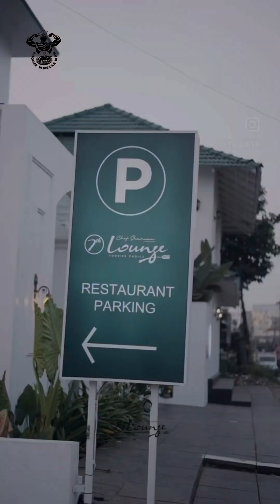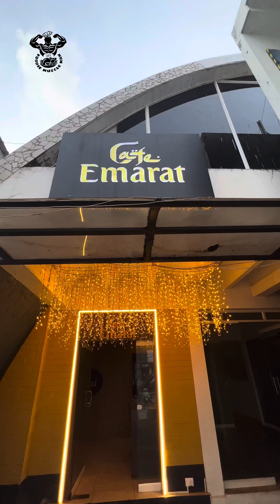Barbecue Space ലെ അൽഫാമും 7th Lounge ലെ മലബാർ രുചികളും Emirati Hookah Lounge ലെ വെടിയും പുകയും 💪🩸